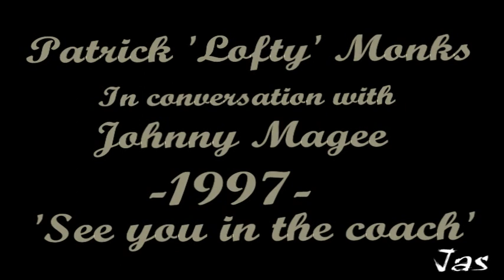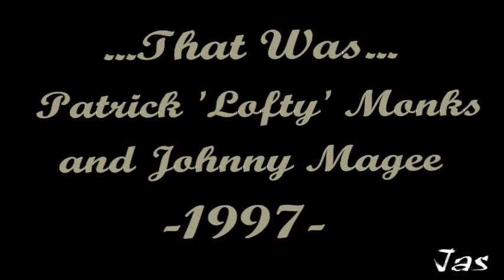Lofty Monks & Johnny Magee 1997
..see you in the Coachmans...